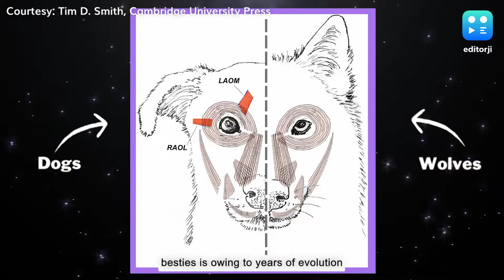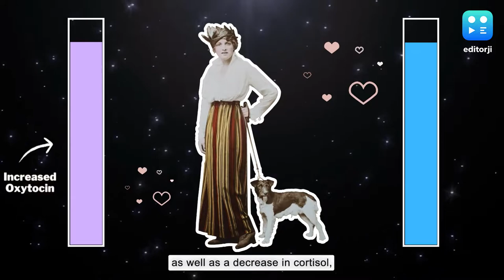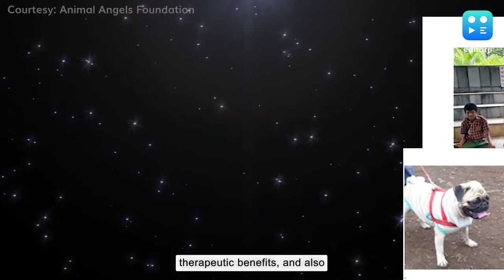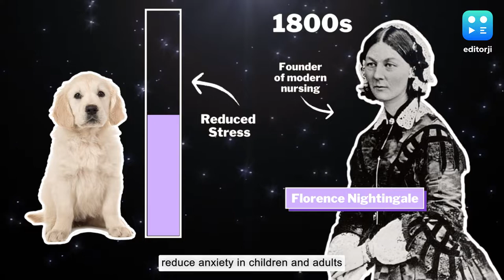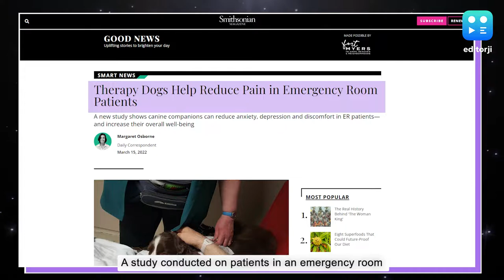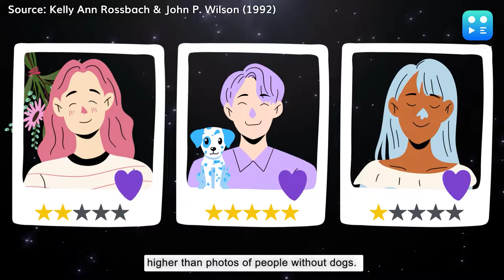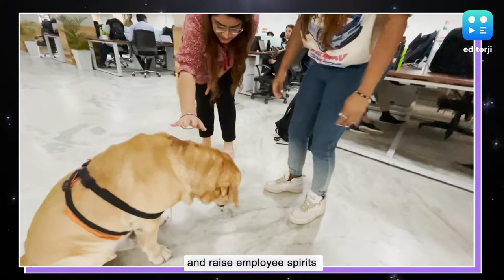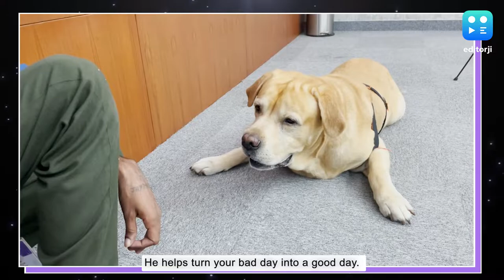Why Do Dogs Make Us Happy?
Thousands of years ago, wolves helped humans survive in tough conditions, and out of this partnership, dogs were born. Even today, dogs are helping humans survive and thrive, just in a different way!

With approximately 1,02,00,000 pet dogs in India – our country ranks 6th in the world in total dog population. We Indians, really love our pet pooches!
But why do these four-legged, fanged and clawed, powerful creatures have such a hold over us?

How & Why: the answers to these two questions can largely explain the complexities of any topic at hand. Which is exactly what we’re trying to do! Through Editorji’s latest docu-series, we’re attempting to bring to light unexplored aspects and a uniquely Indian perspectives on various topics to our audiences